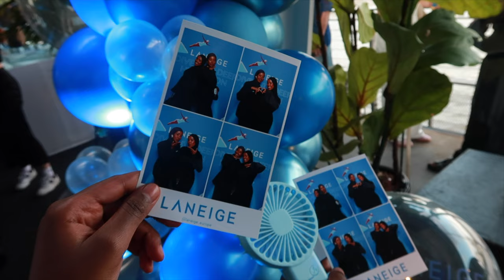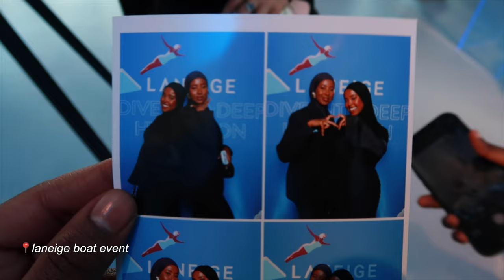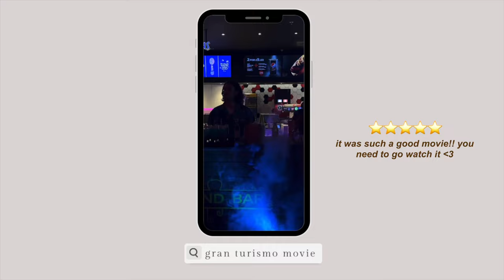london diaries vlog ♡ watching barbie, skincare faves + summer shopping!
Hey besties! Spend a few days with me: I went to see the Barbie movie, went summer shopping and shared a new skincare fave ♡

♡ time stamps:
00:00 - intro
00:17 - watching barbie + skincare chat
07:27 - laneige boat event
08:39 - coffee date with sis
11:27 - summer shopping + o2 movie